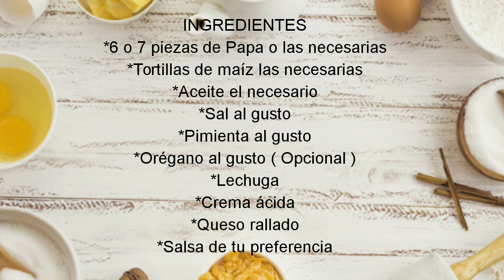Tacos Dorados de Papa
Prepara este típico antojito mexicano, Es una receta fácil de cocinar y muy práctica para cuando no sabes qué preparar. Es muy fácil y lo mejor es que son económicos